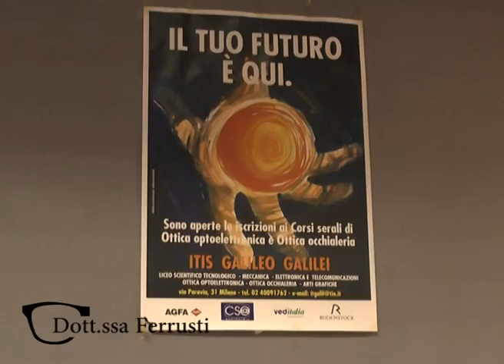Premiazione Lions, raccolta occhiali usati